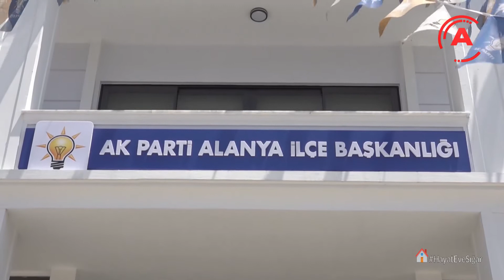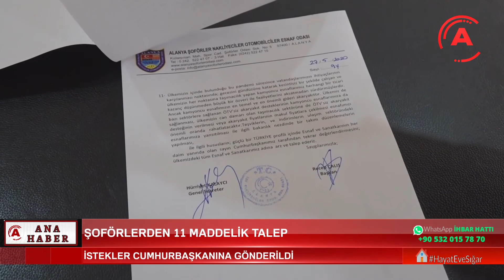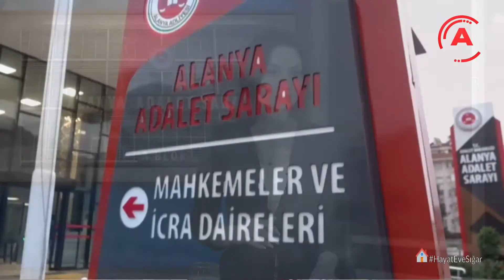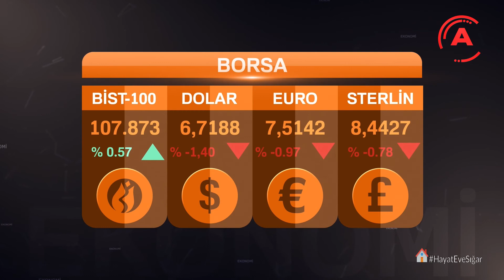SEDA ERTUĞRUL İLE ANA HABER BÜLTENİ 02 HAZİRAN 2020